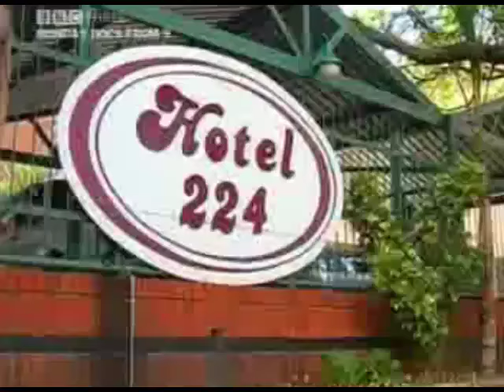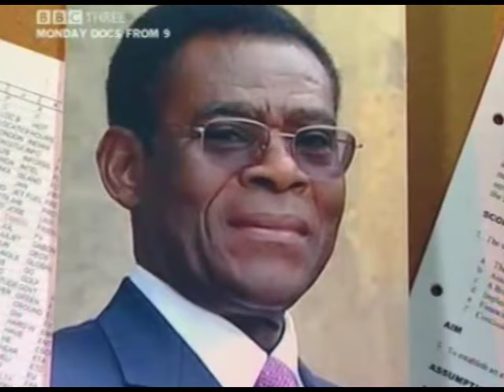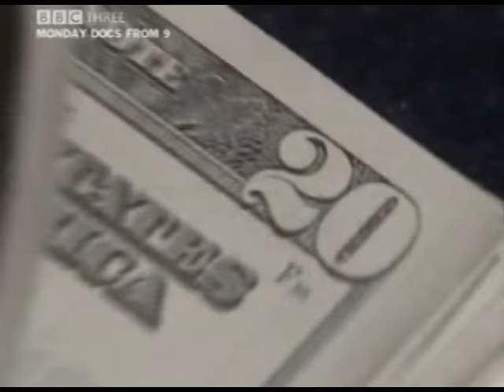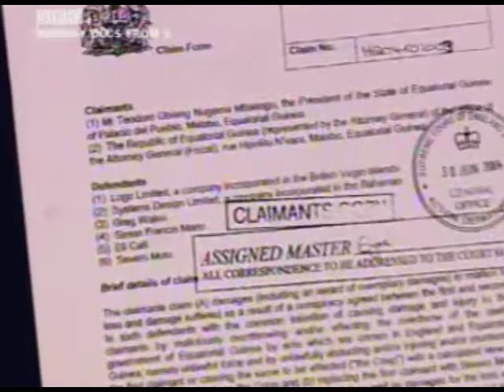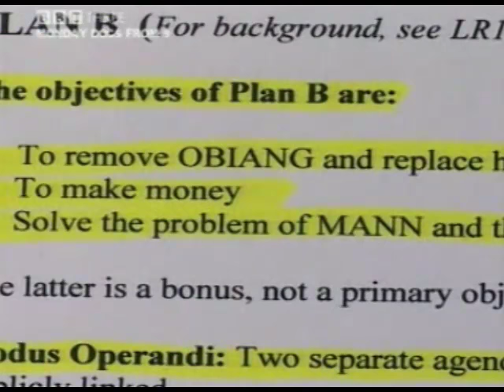Thatcher and the Coup that Failed 2/2 (2005)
This is the story of the real Dogs of War who got caught...

Detail after detail about the disastrous attempt to mount a coup in Equatorial Guinea has been leaking into the public arena.

But this film blows the lid off the coup, meeting the key players and dishing the dirt that no-one else knows. It tells the inside story of international power play, oil-fuelled greed, men with guns and the son of the former British Prime Minister.

Fronted by Alex Millar, this film puts together the jigsaw of what happened, why, and who knew about it. During the process, the team met intelligence officers, top ranking US senators, diplomats, men who were approached to take part in the coup and more.

Interviewees include Nick Du Toit, currently residing in the less than salubrious surroundings of Black Beach prison in Equatorial Guinea and Johann Smith, the man who told the British government about the coup plans. It has gained evidence that Sir Mark Thatcher was in regular communication with the men involved, and it reveals that one of the men reported to be working closely with the team claimed to have met one of President Bush’s top advisors. It explores the idea that the coup plotters were also lured into a trap.

The programme tracks the story from the oilfields of Equatorial Guinea to the money men in London. With access to documents and testimony, it shows how the plan was to unfold—and how the mercenaries were to be armed. We hear from the inside how it all went wrong, and see that even after one failure, EquatorialGuinea may soon come under attack from a different direction...
(2005)